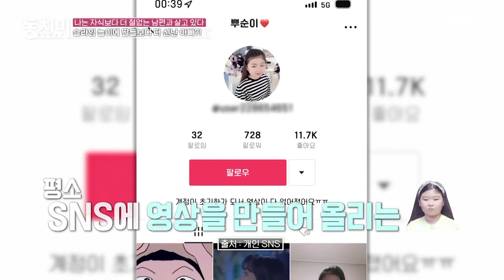[선공개] 한현민이 딸을 위해 야심 차게 준비한 광란(?)의 콜라 분수 쇼! 이때 집으로 들어오는 어두운 그림자...ㅇㅁㅇ! MBN 211030 방송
[선공개] 한현민이 딸을 위해 야심 차게 준비한 광란(?)의 콜라 분수 쇼! 이때 집으로 들어오는 어두운 그림자...ㅇㅁㅇ!